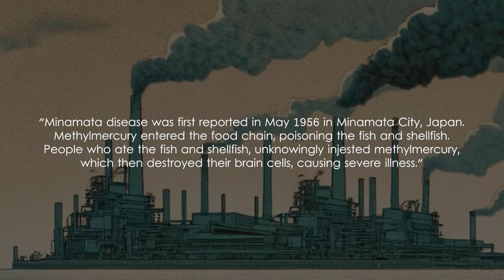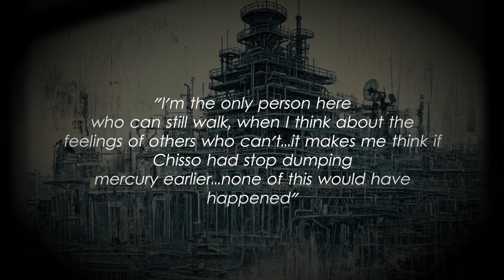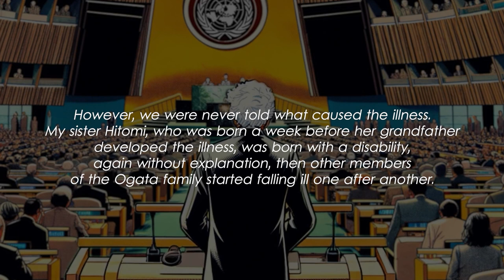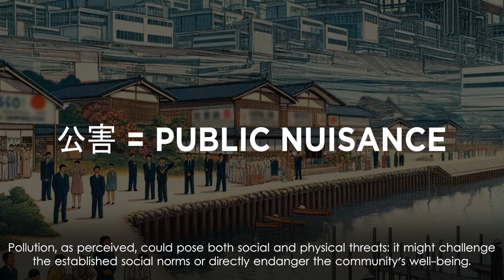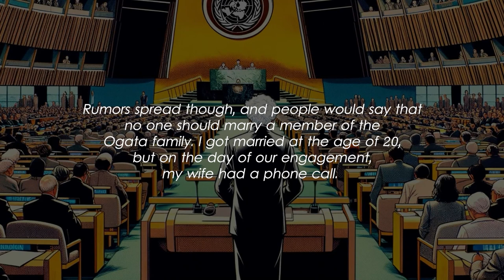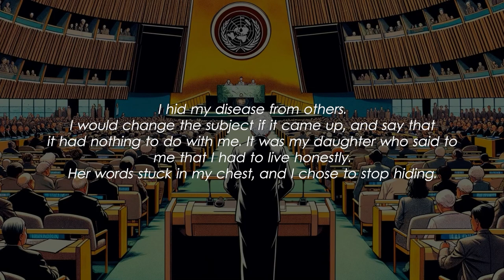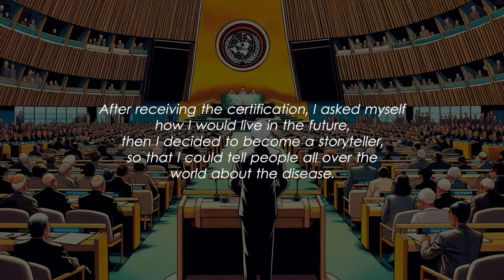The Silent Epidemic of Minamata: Unveiling the Mercury Poisoning Disaster | Part 2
Our channel is based on 2 podcasts:
(2) Mass Murder: Disasters in Asia that led to millions dead

Dive into the harrowing animation of Minamata, Japan, where a mysterious illness began to ravage the local population in 1956. We explore the onset of symptoms that baffled doctors, the escalating crisis, and the eventual discovery of mercury poisoning as the culprit behind the devastating condition known as Minamata Disease.

Ep 1: Uncover the story of Minamata disease, a harrowing consequence of mercury pollution from Chisso Corporation’s chemical factory.
Ep 2: Delve into the human impact, exploring symptoms and struggles of those afflicted by this environmental tragedy.

Experience the poignant story of resilience, tragedy, and the quest for justice in the face of one of the most catastrophic environmental disasters ever caused by mercury poisoning.

Other podcasts:
(1) Empires: An immersive audiobook on the rise of Asia's greatest business empires from Alibaba to Zoom